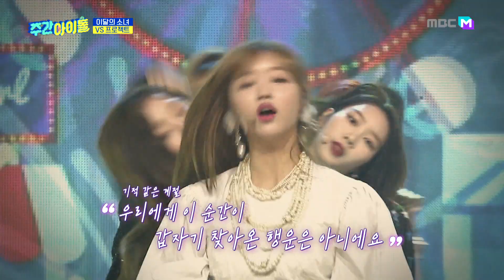[Weekly Idol] 꿈을 이룬 후배 이달소를 보는 오마이걸, 폭퐁오열 ㅠ_ㅠ l EP.449 (EN/JP/CN)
전 세계를 사로잡은 이달의 소녀 주간아이돌 첫 출격!
아이돌 애교 장관 오마이걸 효정이 인정한 이달소 애교 후계자는 누구?
이달소의 달콤달콤 상큼상큼한 ‘Hi High’ 무대로♡ 백 투 더 데뷔!